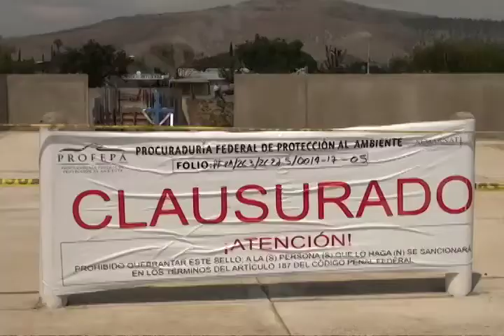Sigue la construcción de puente a pesar de estar clausurado, el presidente municipal no se interesa.